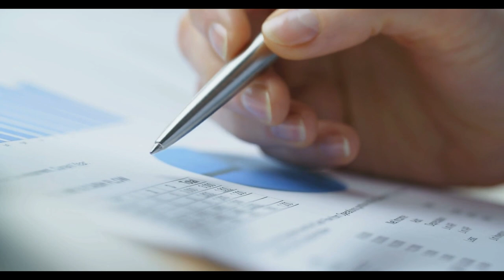Toplu ulaşımda bunu yapana 1000 TL destek. Her binişte 2 TL indirim olacak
Toplu ulaşımda bunu yapana 1000 TL destek. Her binişte 2 TL indirim olacak,Toplu ulaşım,1000 TL destek,Her binişte 2 TL indirim olacak,2 TL indirim,dev destek açıklaması,Burdur Belediyesi,üniversite eğitimi,destek,ulaşım,1000 TL,Şehre,Burdur Özel Halk Otobüsleri,her binişte,üniversite öğrencileri için,burdurda kampanya